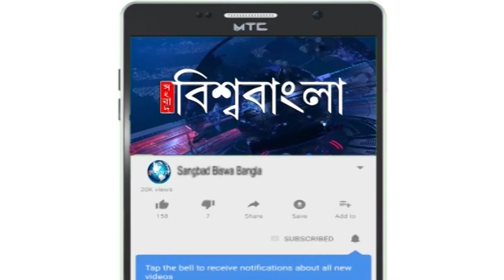অদ্ভুত এক পাগল, যার গল্প আপনাকে শুনতেই হবে